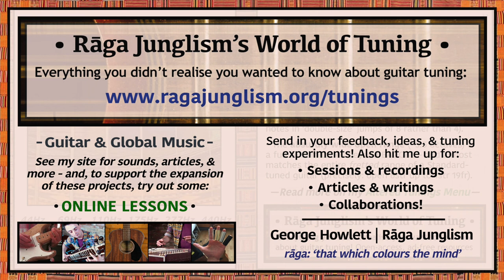All Minor Sixths | F-Db-A-F-Db-A | HQ Tuning Notes & Info | World of Tuning | Rāga Junglism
| “A ‘regular’ stack of min 6ths – i.e. 8 semitones separate each string. This produces a ‘wide’ augmented sequence, starting from any of its three notes: whichever string you begin on, playing the two below will form 1-b6-3 (=an 1-3-#5 augmented triad: but one which cycles through the same three notes in jumps of 8 rather than 4). The absurdly wide open-string range (around 3.5 octaves) is a full 16 semitones wider than Standard – and nearly matches the entire fretted range of most guitars (precisely: open 6str to 1str 19fr). Tuning theorist Bill Sethares cites its potential for spread chord voicings, as a counterpart to its ‘narrow’ augmented cousin (All Major 3rds)...”

• All Minor 6ths (‘Aug. Flip’) | F-Db-A-F-Db-A | Semitone pattern (i.e. 'what to press'): 8/8/8/8/8

“It’s unclear if anyone has ever released music in this tuning. This isn’t so surprising: after all, you’d need a huge re-string, and if you wanted to leave your guitar in it for long then you’d probably need to re-set the truss rod too (or maybe get hold of a long-scale Baritone-style guitar). However, it does seem that dependable tuning taxonomer Bill Sethares might have programmed his MIDI guitar to a minor 6th layout at some point. In his 2001 Alternate Tuning Guide he compares it to All Major 3rds tuning as follows: “[Both] could also be called the ‘Open C Augmented’ tuning…[but] the feel of the two tunings is vastly different…In practical terms, chords in the minor sixth tuning tend to be wide open, with large intervals between successive notes. They tend to have low basses and high trebles simultaneously.